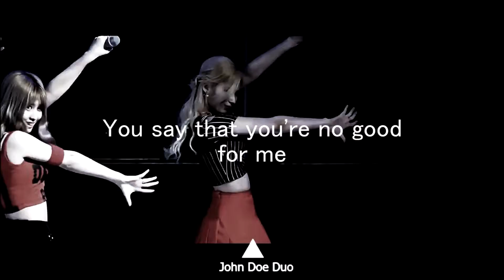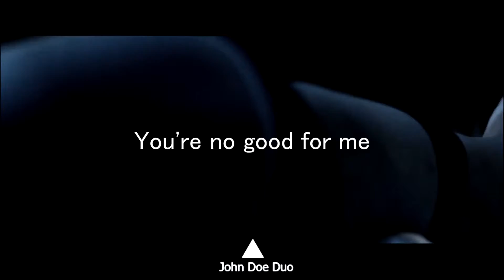minatozaki sana — sad eyes bad guys [DARK THEME + SEXY MOMENTS]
Original video was copyrighted so we made this version. Now you can watch it on phone😄

Artist - Sana
Band - Twice
Fandom - ONCEs

USE HEADPHONES!